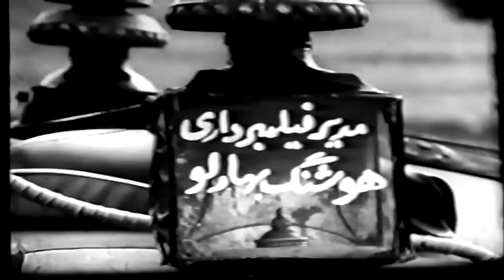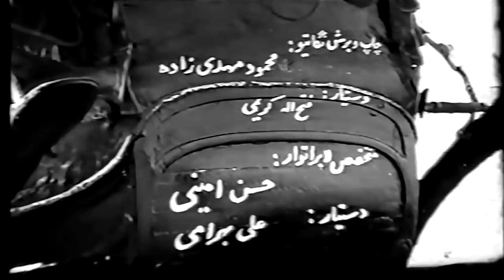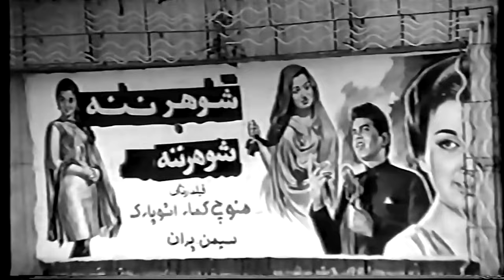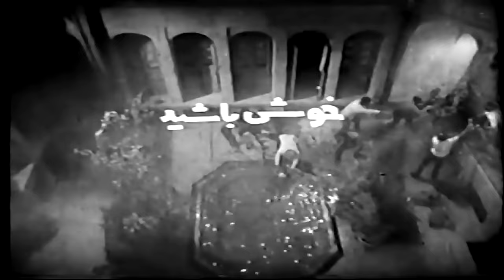👍*Filme Farsi Doroshkechi | فیلم فارسی درشکه چی | نصرت کریمی، شهلا ریاحی 👍